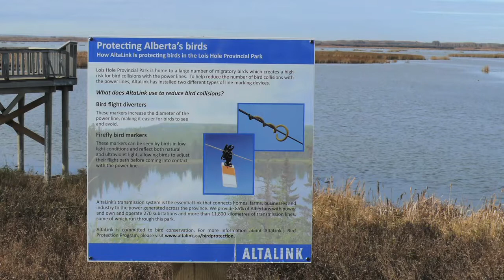2013 Finalist: Nikki Heck for Avian Protection Plan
Individual Commitment Category Finalist